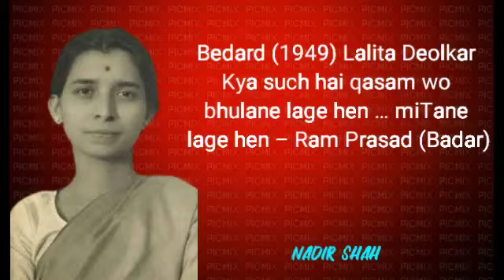Bedard (1949) Lalita Deolkar – Kya such hai qasam wo bhulane lage hen … miTane lage hen – Ram Prasad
Bedard (1949) Lalita Deolkar – Kya such hai qasam wo bhulanay lagay hain … miTanay lagay hain – Ram Prasad (Badar)

Nadir Shah